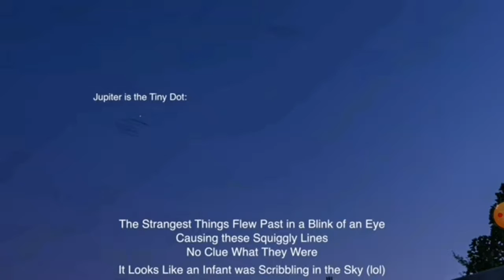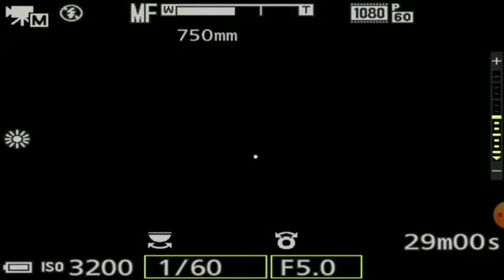Solar system Super Zoom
Im not the Owner of the Video
Special Thanks to the Owner of this Video